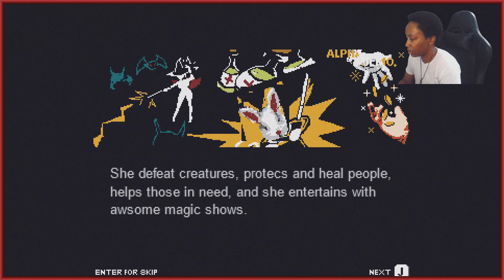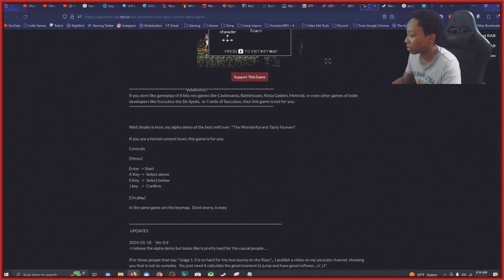The Wonderful and Tasty Nuxven ║ New Adult Platformer Game ║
║ Itch.io ║ New ║ Adult ║ Platformer ║ Game ║ Shooter ║ 8-bits ║ Hentai ║ NSFW ║ Pixel Art ║

🡻 More Info 🡻

║ Intro 0:00  ║
║ Gameplay 0:11  ║
║ Outro 4:35  ║

(link in channel)
if you want your game to be my next upload

〖Game〗

The Wonderful and Tasty Nuxven

〖About〗

Well, finally is here, my alpha demo of the best milf ever: "The Wonderful and Tasty Nuxven"

If you are a hentai content lover, this game is for you.

〖Developer〗

Viper Silent RAB

〖Controls〗

Menu

Enter - Start
A Key -  Select above
S Key  -  Select below
J key   -  Confirm

〖Music〗

- "Battle 1" (Menu)  - "Battle 5" (Stages 1-4, 1-5) - "Battle 2" (Stage 1-6)

- "Breezy's Castle Quest - 2 Rebirth of Darkness" (Stages 1-1, 1-2, 1-3)

- "Trance Disco" (Cutscene intro, cutscene final)  - "Dark Story"  (Cutscene 2)

〖Their Music〗

〖Social Media〗

〖Credits〗